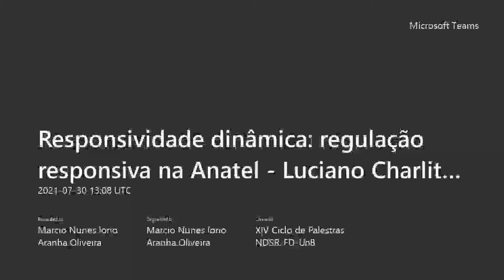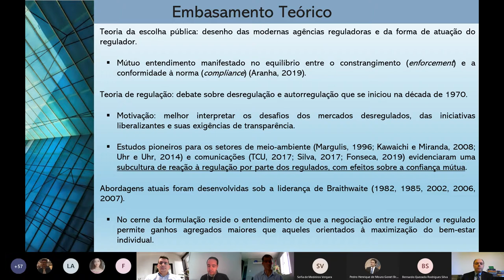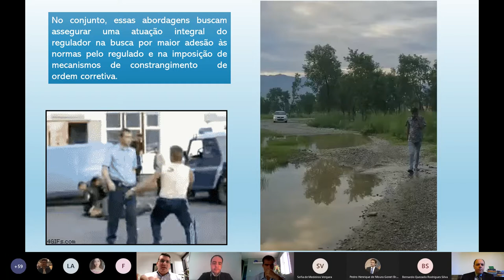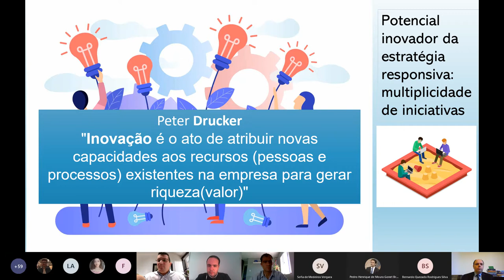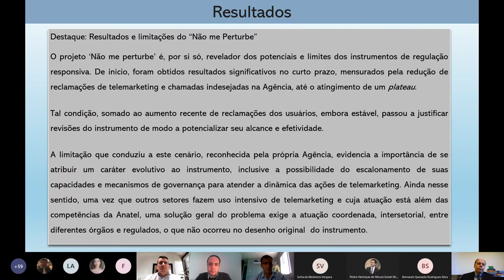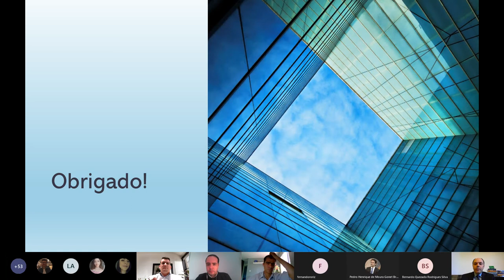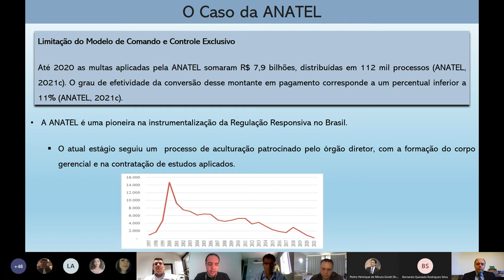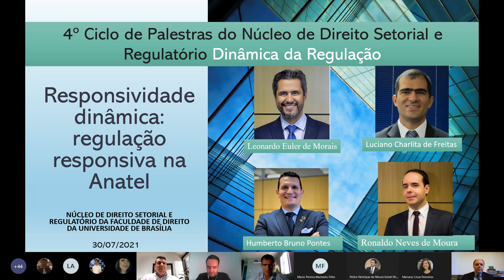Responsividade dinâmica na Anatel - Luciano Charlita, Ronaldo Neves, Leonardo Euler e HumbertoPontes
Palestra sobre "Responsividade dinâmica: regulação responsiva na Anatel" de avaliação de resultado regulatório de medidas responsivas decorrente de estudo do reguladores de telecomunicações Luciano Charlita, Ronaldo Neves, Leonardo Euler (Presidente da Anatel) e Humberto Pontes, no âmbito do XIV Ciclo de Palestras do Núcleo de Direito Setorial e Regulatório da Faculdade de Direito da Universidade de Brasília.